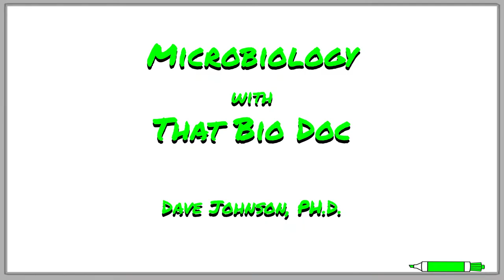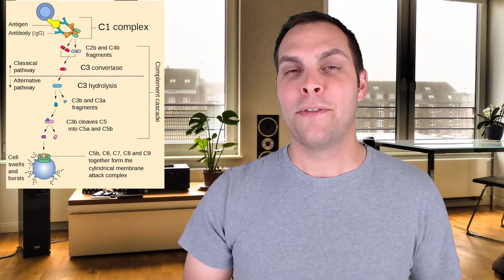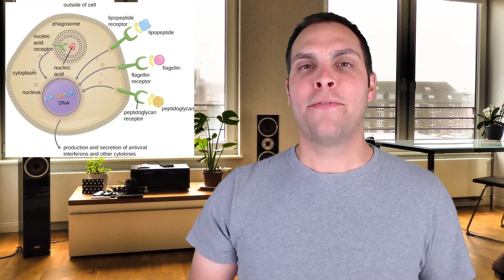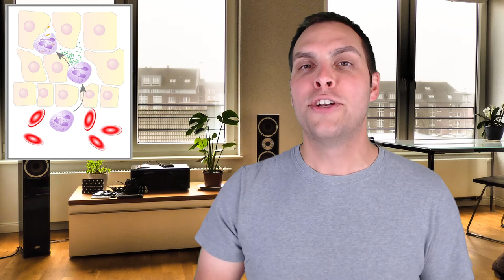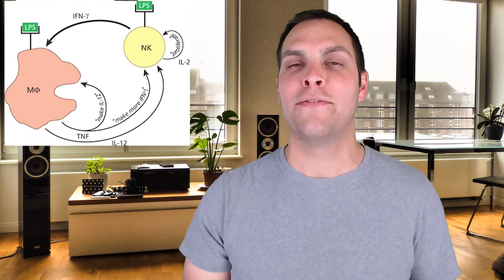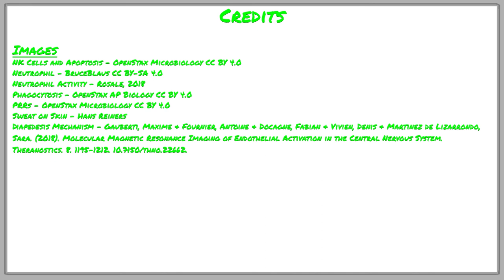Innate Immunity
In our third video about the immune system, That Bio Doc talks about the innate immune system's response to an invasion. Learn how the complement system, phagocytes, and the inflammatory response work together to form and immediate response to the invasion of a tissue and eventually alerts the adaptive immune system to the presence of an infection.